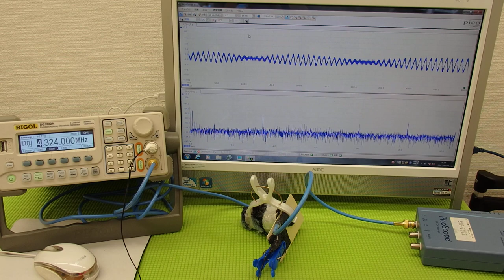超音波プローブの発振制御技術